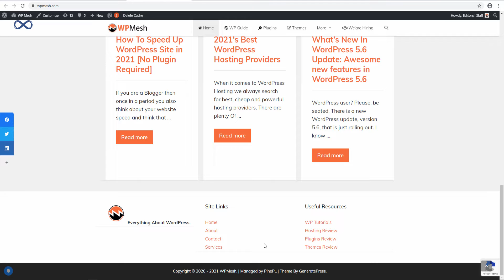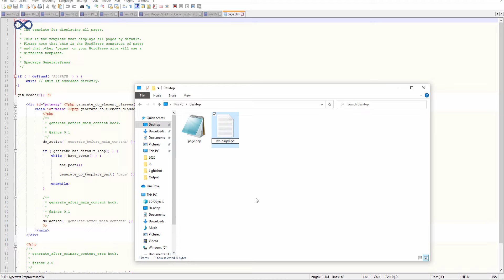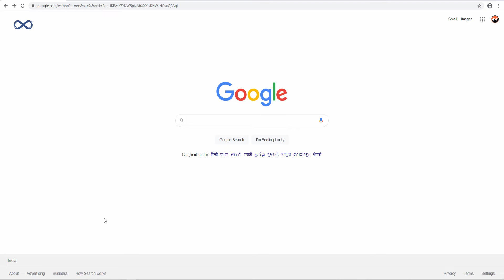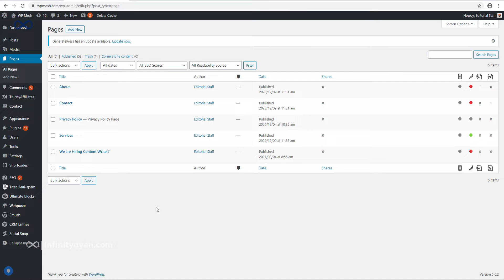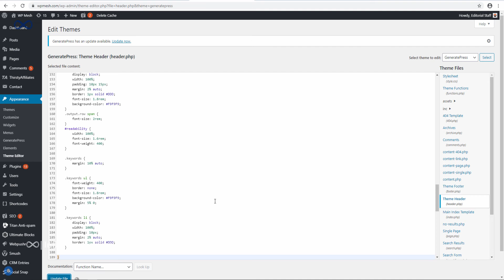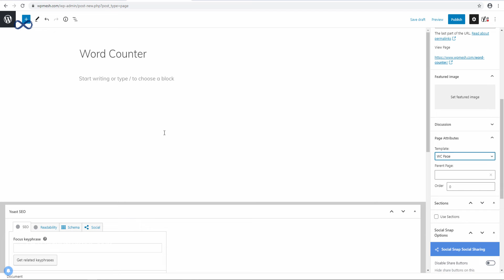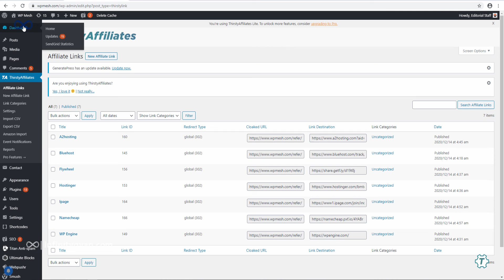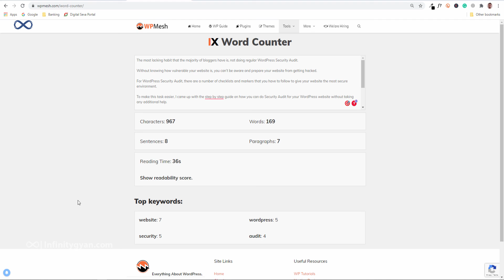How To! Create a Word Counter Tools using (HTML, CSS, JavaScript) With WordPress Blog 2021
Hey guys welcome to Infinitygyan channel, aaj mai aapko bataunga ki kaise aap apne wordpress blog mai word counter tools add kar sakte hai.

          ◼️ VPS Configuration
          ◼️ Website Migration

▶️ Our Websites

▶️ Thanks